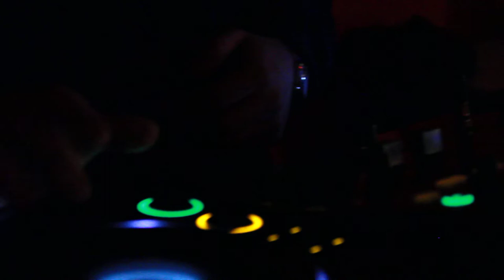1.1.2013 h:18:00 after free@ Animal Social Club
David Easydj